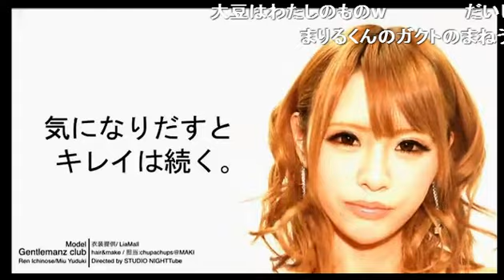黒崎剣・一条楓・大珠アワー【酔っていいとも】(13/3/20)超有名ホスト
今回は酔っていいとも！！の生誕一周年記念スペシャルです！！
かえちんこと一条楓さんが来れなかったのが心残りですが、一回目の公開パンツから早一年。
みなさんで１周年を振り返ります♪

【酔っていいとも！】

スーパーイケメントリオ！！
MEN'S KNUCKLE モデル 黒崎剣 BLACKSWORD オーナー・ 一条楓 代表代行Luminosite・ 大珠 代表取締役HONEY-TOKYO-
の３人にゲストを含め形成される飲み系バラエティ。
アンケートを取りながら番組の運命が決まるのでリスナー次第で彼らの運命は天国にも地獄にも転ぶ。
酔った豪華な３人に含め、毎回変わるゲストのその日の運命を決めるのは・・そう！目の前にいるあなただ！！

歌舞伎町　BLACKSWORD
東京都新宿区歌舞伎町2-33-1 第6トーアビル6階